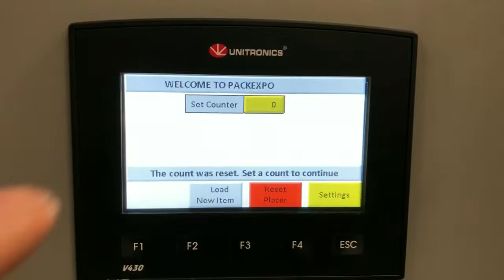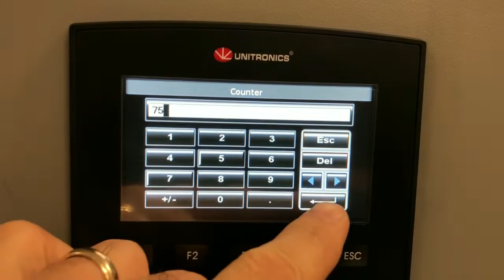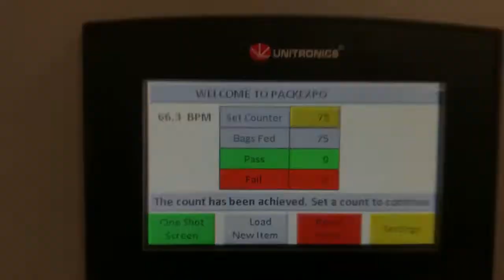VFS-1000 Vertical Feeding System for pouches and bags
HSAUSA is pleased to provide the VFS-1000 Vertical Feeding System for pouches and bags. Bags are placed on edge, picked and placed on shuttle table. The shuttle table aligns and pushes the bags onto the  labeling or ink jet conveyor. Feeding difficult bags has never been easier. This front end feeding system can be added to any labeling or ink jet system.